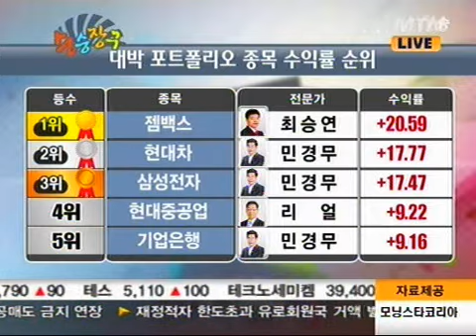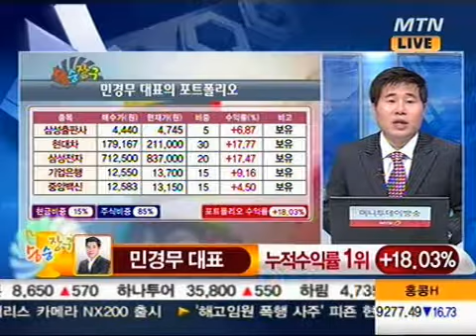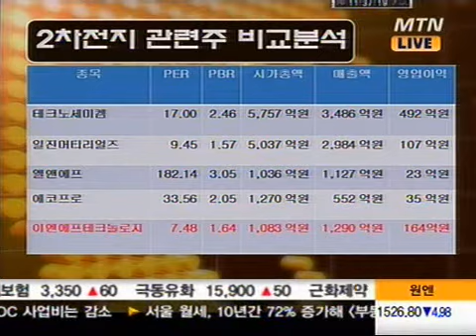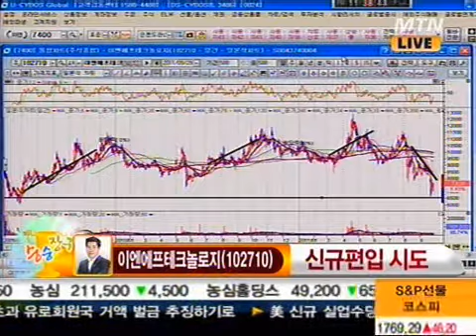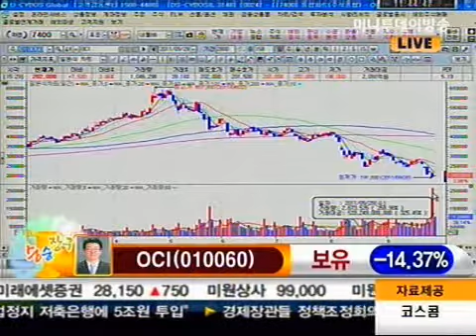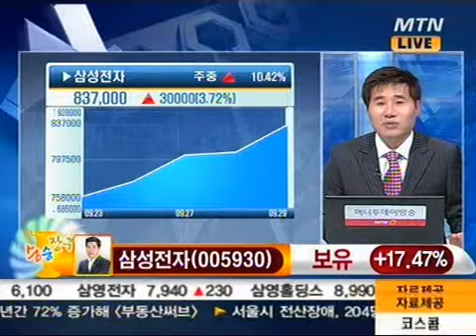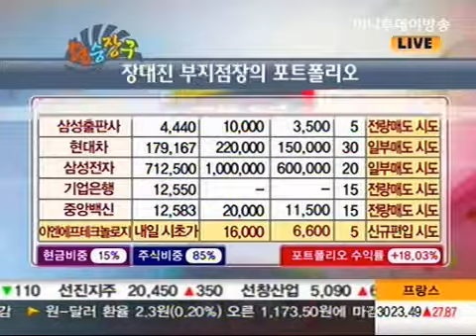0929 90 portfolio